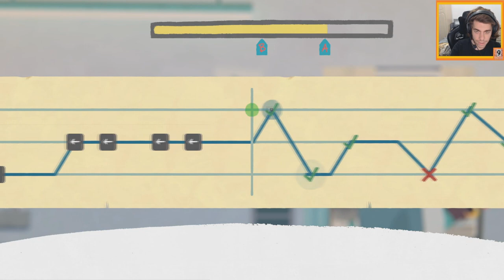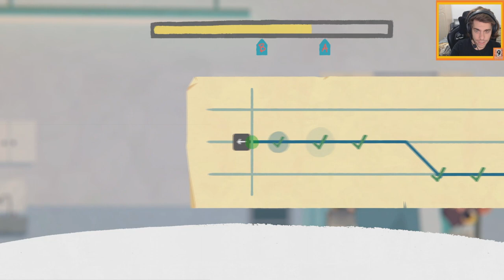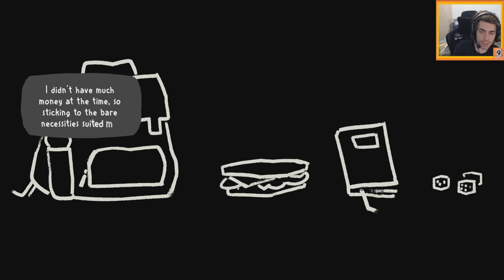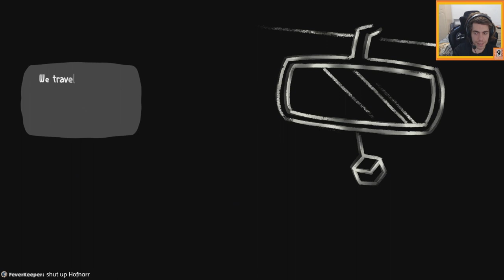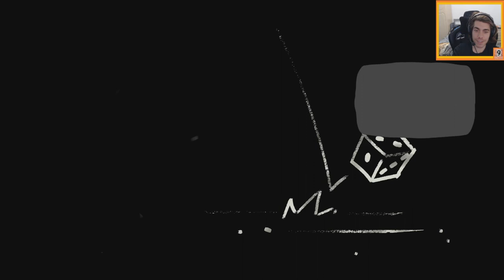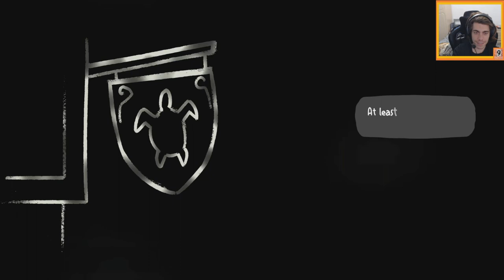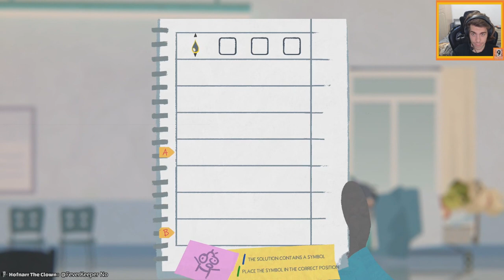RED TAPE - Fall of Porcupine Playthrough - Part 9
After the involvement in the bar fight, our group gets unfairly punished. Things are still very tense at the hospital, but at least the Autumn festival is here...

Fall of Porcupine is a unique story adventure. The collision of work and daily life – an exciting reflection of an unhealthy healthcare-system. Experience the exciting story of Finley and his friends in a lovingly illustrated world and uncover the darkest secrets of Porcupine and its residents.

Step into the town of Porcupine and take to the well-loved scrubs of Finley, the newest fledgling doctor to join the ranks of St. Ursula's hospital. As the seasons in the small-town change and life starts to stir, you'll soon realize that things aren't always what they seem: Not everyone is honest with themselves and others, the healthcare industry is not as illustrious as it seemed in medical school, and the work/life balance Finley strives toward might be impossible to achieve.

Not only is there a lot to discover in the old hospital, but also in the small town of Porcupine itself. Take the time to meet the villagers and have a beer with them in the local pub, take a trip to the nearby forest, or spend quality time with your friends.

The blunt head doctor, the selfless nurse, Finley's smart friends, and many other residents populate the small town of Porcupine. Engage in funny, profound, and sometimes serious dialogues, in which you'll be able to choose your answers and influence your relationships.

You don't even have time to look at the clock because your patients are waiting! Investigate what's wrong with them through your conversations and treat them in different minigames that challenge you in logic, speed, and skill.

At first glance, the small town is a warm, friendly place where everyone knows and greets each other. But if you live there for any length of time, you'll suspect that not everyone is as honest as they pretend to be – especially in an unhealthy healthcare-system.